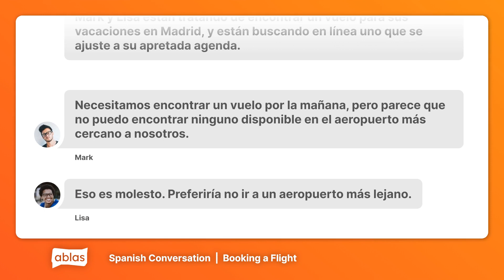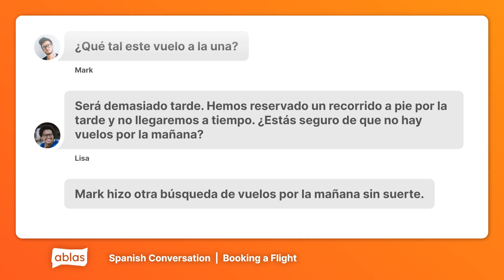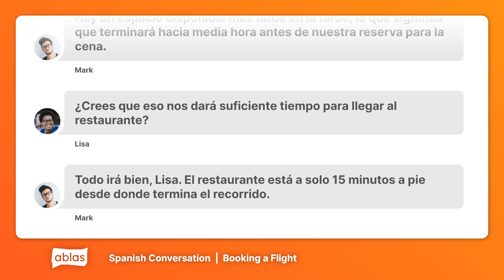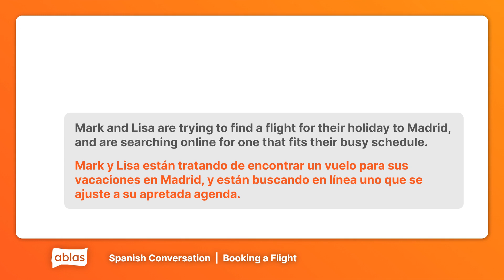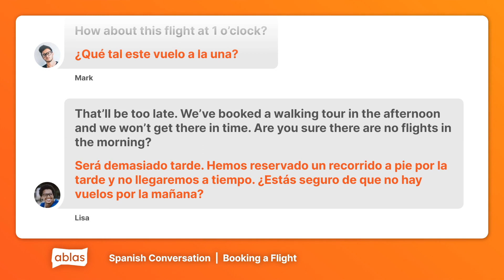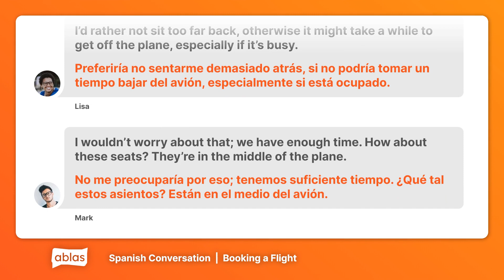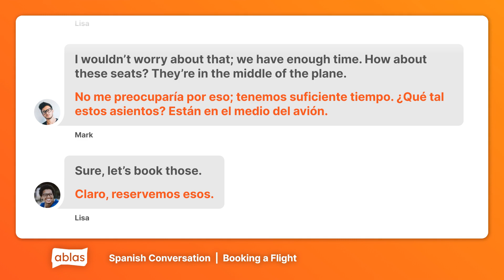Booking a Flight | Spanish Conversation with English Translation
Learn real Spanish with this authentic, everyday conversation, designed to improve your listening skills. Follow along with the English translation as well.

00:00 Intro
00:25 Spanish Only
03:17 Spanish + English
06:10 Vocab Review
06:47 Outro

Are you new to Spanish or looking to flex your language skills? Ablas is designed to help you along your learning journey! On our website, you can get free access to heaps of content across 7 languages, and test your skills with a range of fun games.